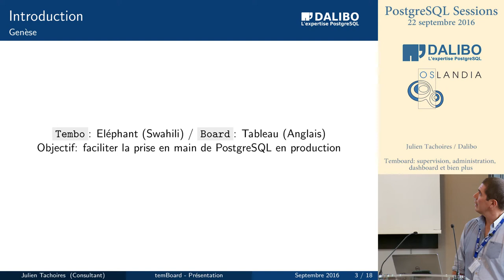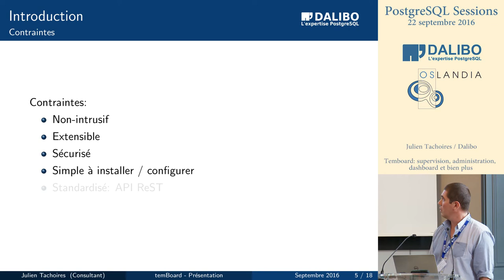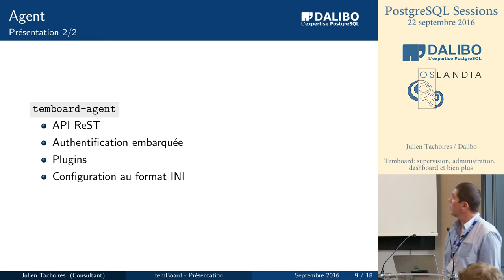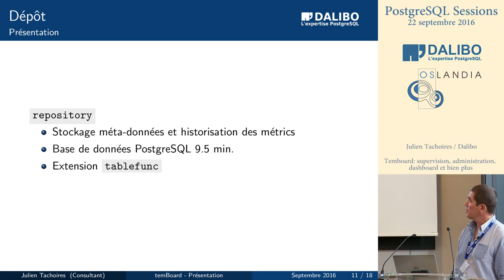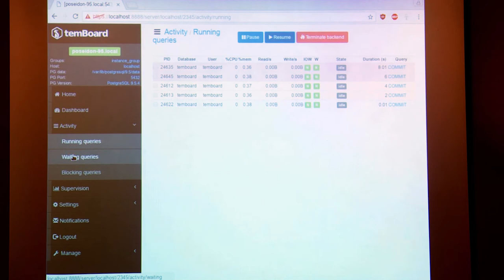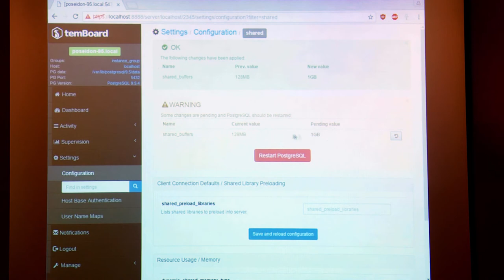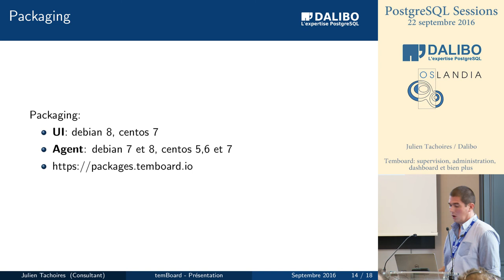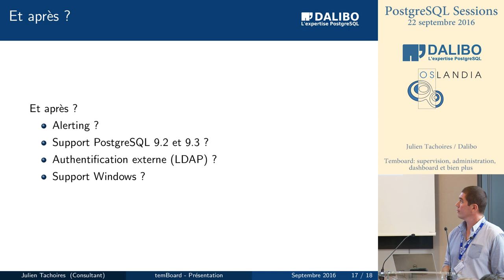PG Session #8 - Julien Tachoires - Temboard - supervision, administration, dashboard et bien plus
Julien Tachoires - Temboard - supervision, administration, dashboard et bien plus.

Session PostgreSQL #8 le 22 septembre à Lyon
Production : DALIBO